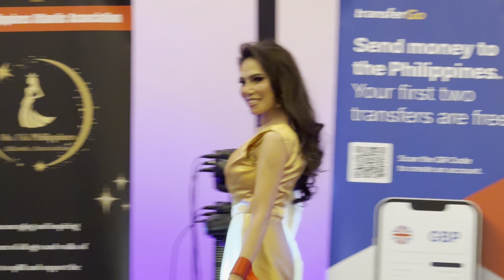Evening Gown competition for Ms UK Philippines Atlantic 2024 Ms Bohol Ethel Lagura as d UKPAA queen